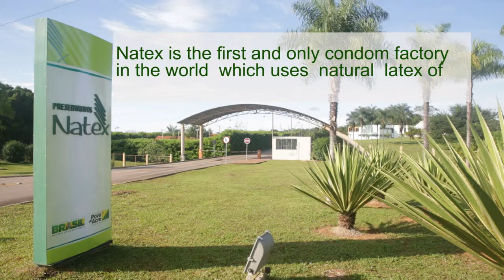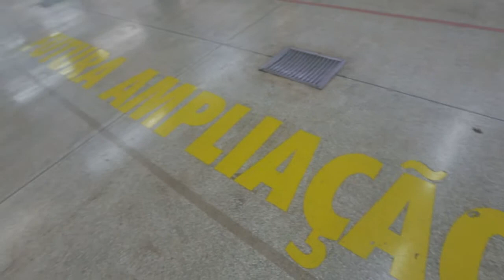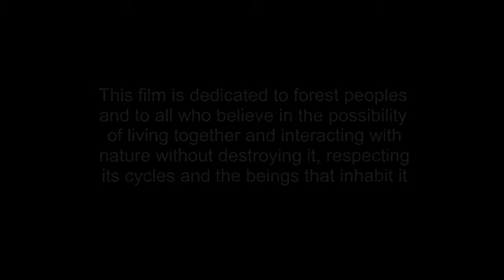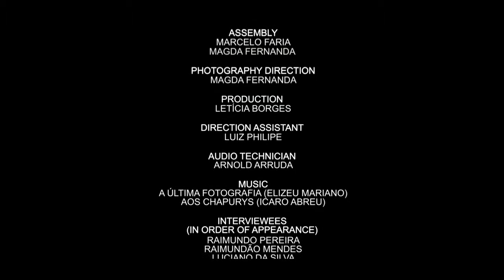Xapuri - A Floresta Amazônica na Luta contra a Aids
Vídeo que mostra a implantação e o funcionamento da fábrica de preservativos em Xapuri, no estado do Acre.